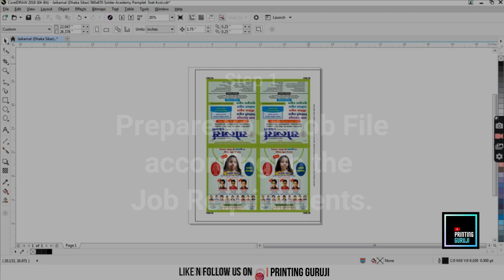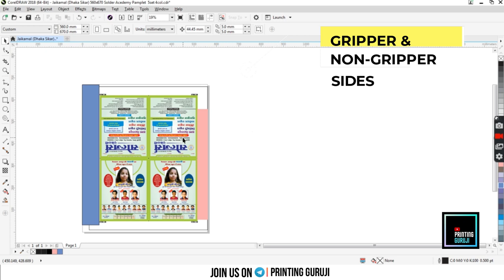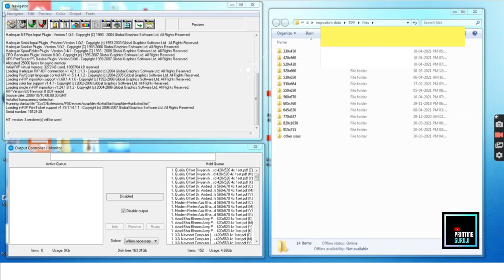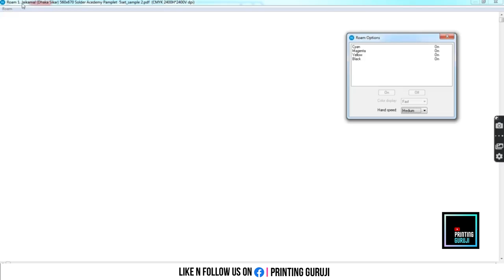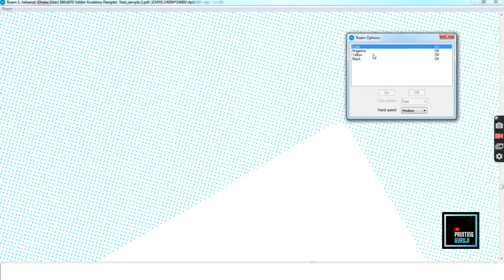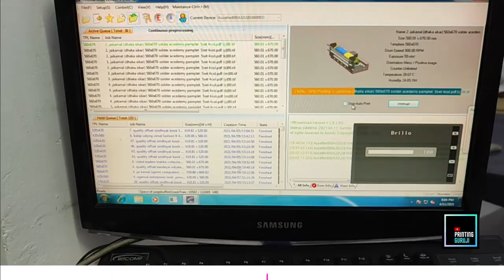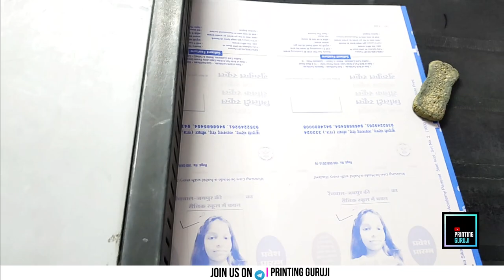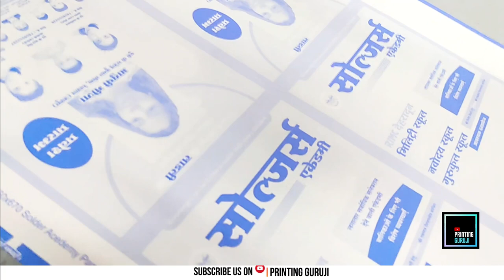How to Prepare PS Offset Plates Through CTCP Machine | PRINTING TECHNOLOGY | PRINTING GURUJI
Hello Friends,
This episode is made for you all on the topic Prepare PS offset plate through CTCP machine with Practical on machine. So i hope you will appreciate our efforts.